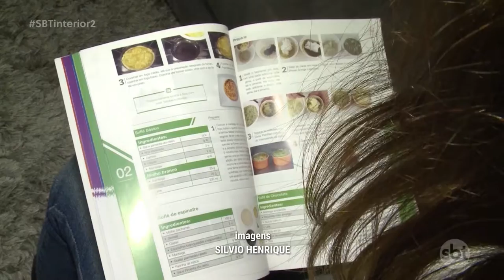Rio Preto fechou fevereiro com saldo positivo de contratações